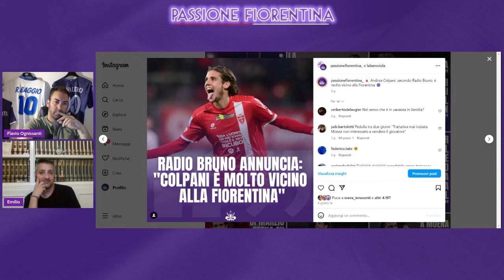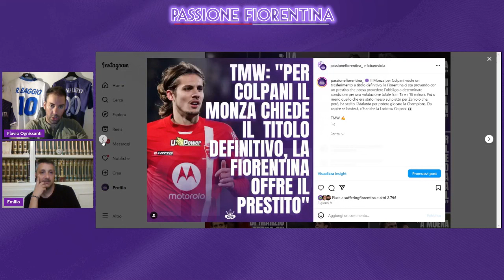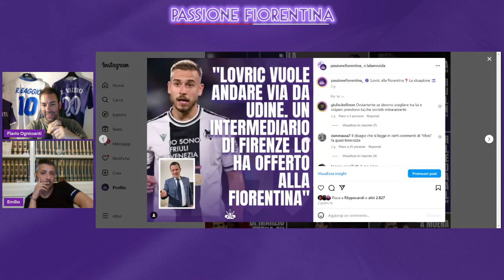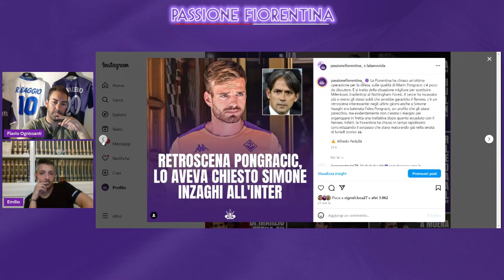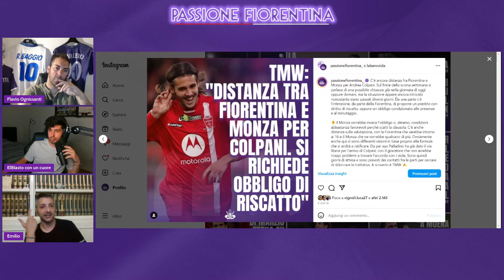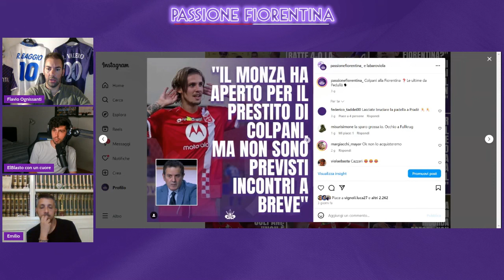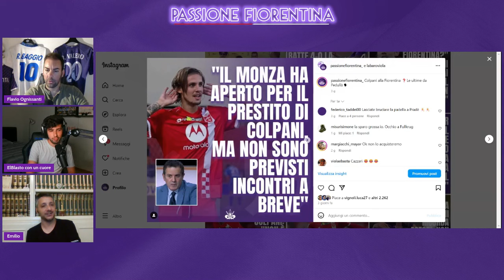✋️ECCO PERCHÈ COLPANI NON È ANCORA ARRIVATO ALLA FIORENTINA ⚠️